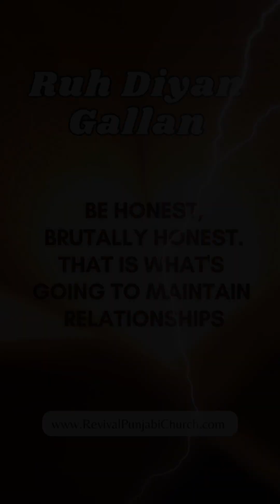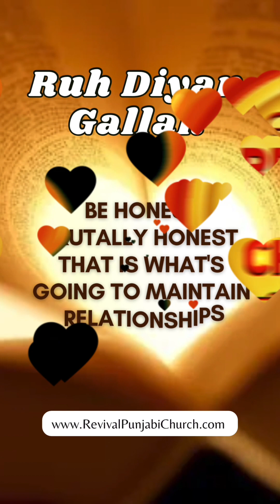Be honest, brutally honest. That is what’s going to maintain relationships.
Revival Punjabi Church is located at Revival Punjabi Church 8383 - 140th Street Surrey BC V3W 5K9. Our Main service is on every Friday at 7:00pm. On Sunday we have a Online Service at 11:30AM. Jai Masihi Di.